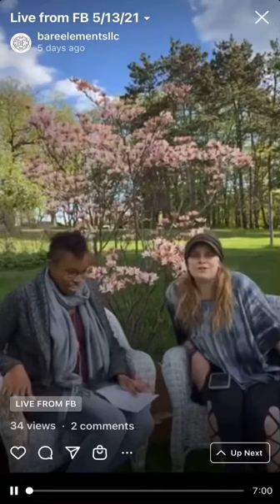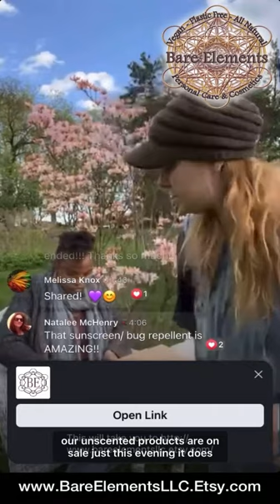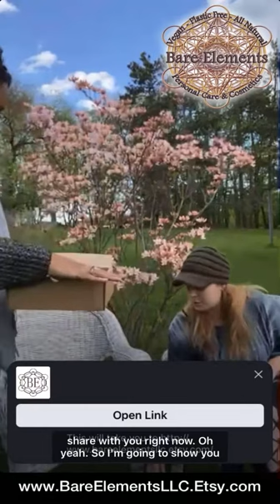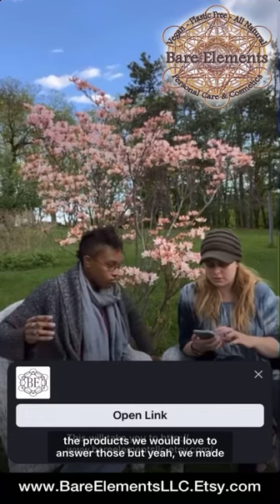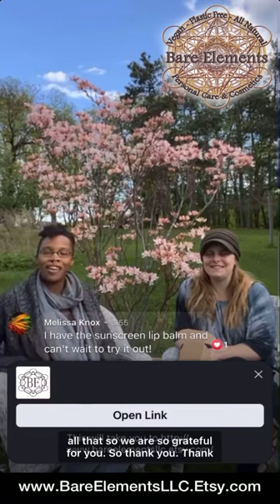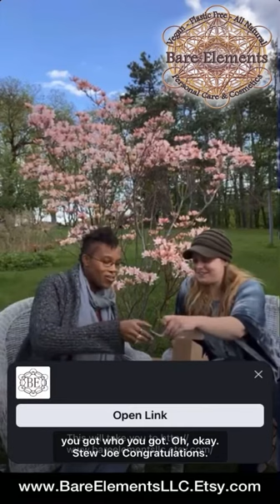Episode 3 - BE LIVE on FB - 5/13/21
In our third episode of BE LIVE we share how you can be involved in our monthly giveaways! We then select our winner for April, and have an open Q&A.